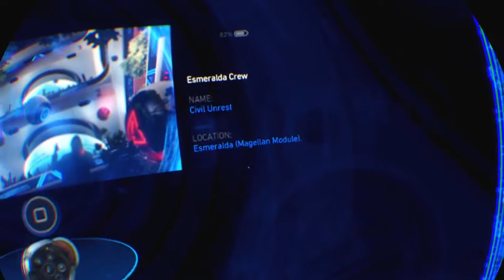Robinson: The Journey - Robin's Origin Story - PSVR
Robinson: The Journey